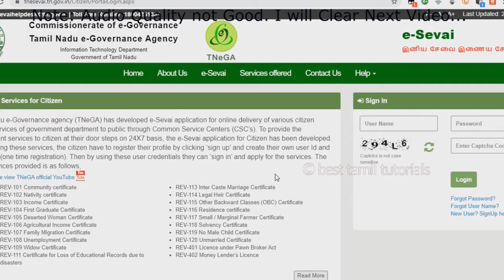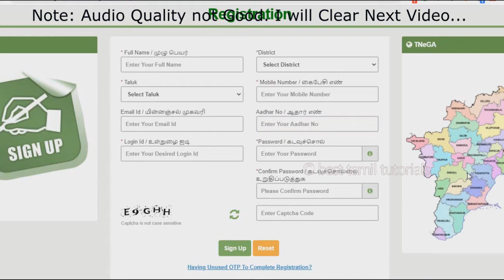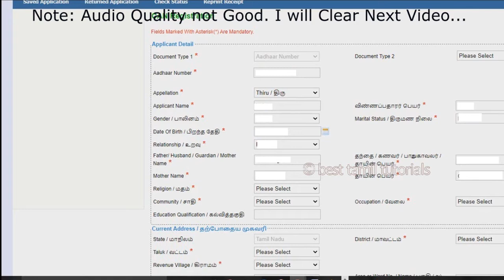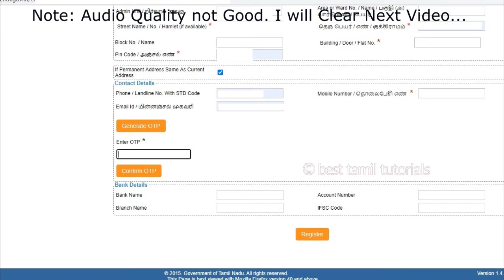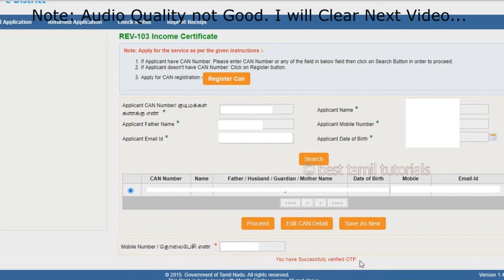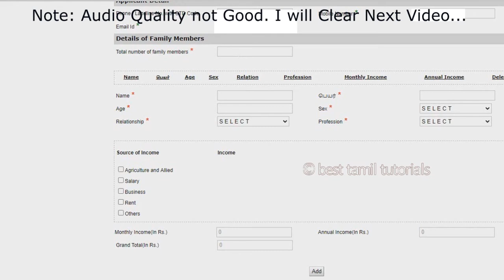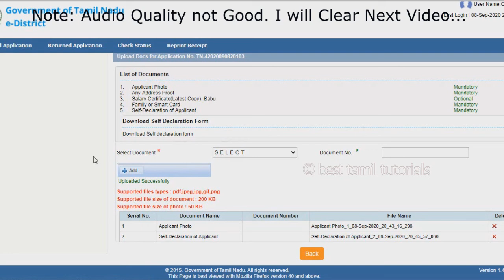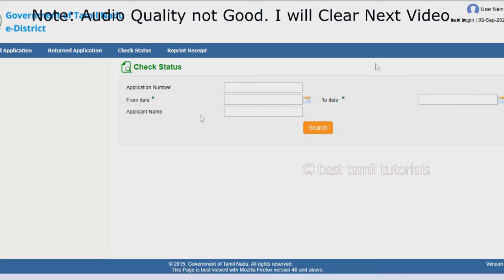APPLY ONLINE INCOME CERTIFICATE - BEST TAMIL TUTORIALS